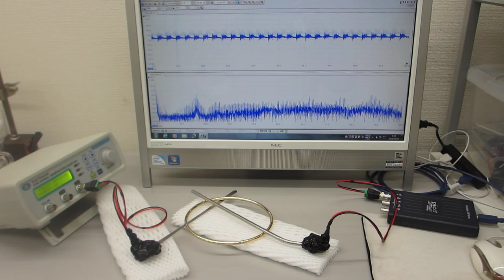非線形型超音波発振制御プローブを利用した超音波実験（表面弾性波の相互作用）